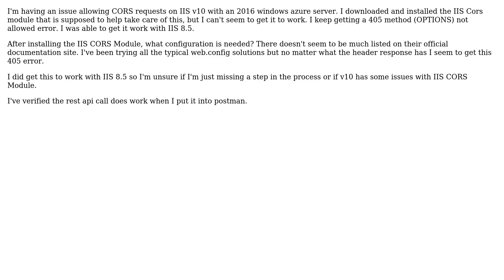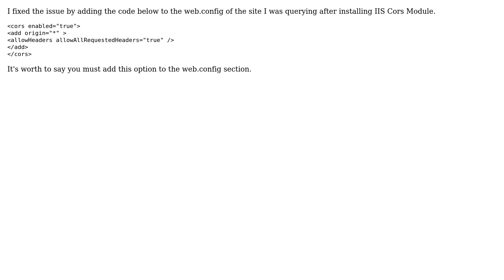DevOps & SysAdmins: IIS10 Cors Module Configuration to Allow Cors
With thanks & praise to God, and with thanks to the many people who have made this project possible! | Content (except music & images) licensed under CC BY-SA | Music | Images & others | With thanks to user Sam Cogan user RTDev123 and the Stack Exchange Network Trademarks are property of their respective owners. You are responsible for your own actions.